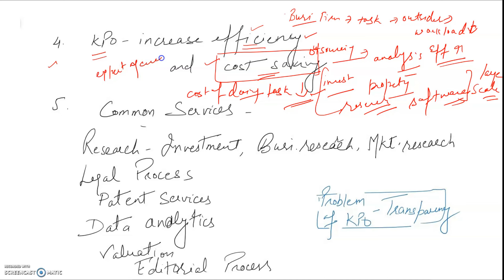Outsourcing Concept |Knowledge Process Outsourcing | KPO | Lesson-5 | Business Studies| Class 11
Outsourcing Concept in Business Studies for Class 11|  Emerging Modes of Business | Meaning of Outsourcing |Knowledge Process Outsourcing | KPO in Business Studies |Features of KPO | Common Services included in KPO | Most Common Barrier in KPO | Business Process Outsourcing- Meaning | BPO in Business Studies | Introduction of Business Process Outsourcing| Lesson-5 | Business Studies| Class 11| Emerging Modes Of Business in Business Studies for Class 11 |Business Studies | Poonam Gandhi | NCERT | CBSE |